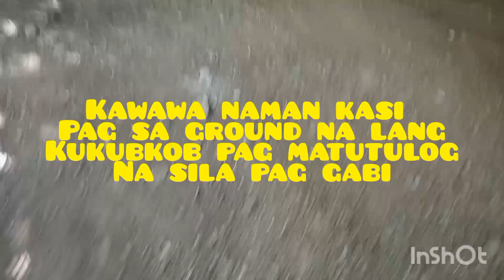PINAKA SAFE NA GROWING PEN NG MGA NATIVE CHICKEN... IWAS SAKIT/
Pinaka safe na growing pen ng mga native chicken.. iwas sakit. Malayo ang sipon at iba pang sakit kung ganito ang growing pen nila. Kaya, panoorin niyo na at kunin lang ang magandang idea dito na puede niyong makuha. Salamat. @DalisayCelestino